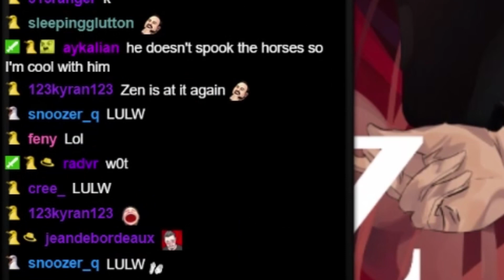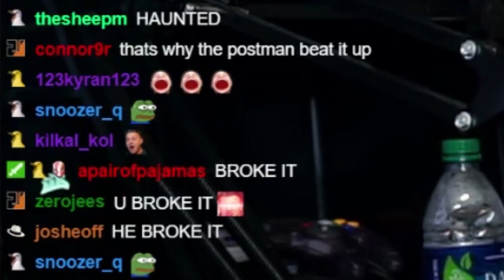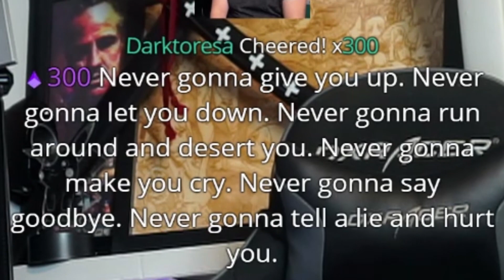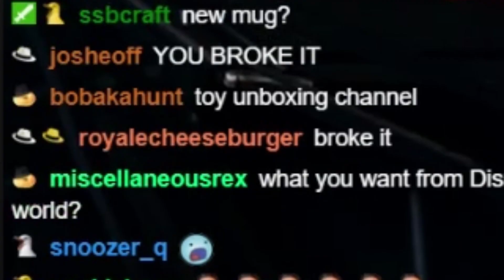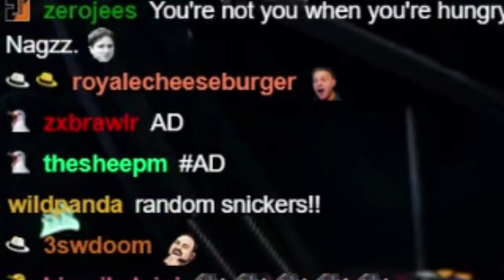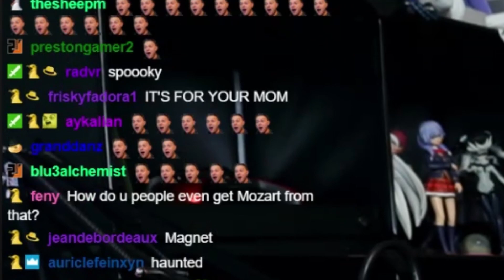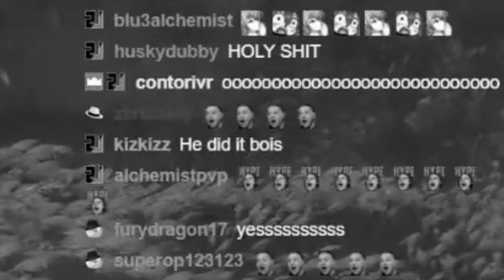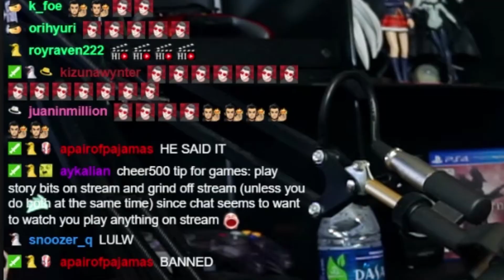Rick Astley Haunts My Stream.. | Nagzz and Chat Reactions